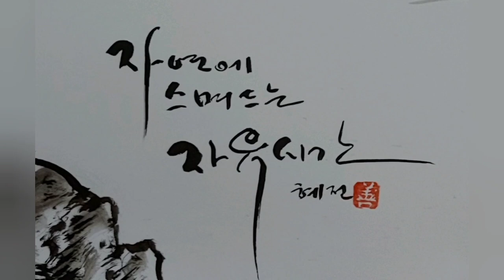혜전캘리그라피 - 자연에 스며드는 자유시간, 바다와 소나무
잠시 더위를 잊고 자연과 소통하는 시간은
나를 행복하게 만드는 시간이기도 합니다